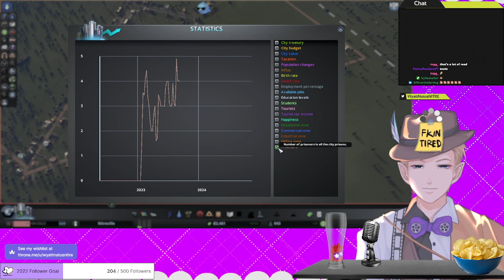[Cites Skylines] Trying to Build a city from Nothing... gone wrong (Stream VOD)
Thank you for checking out my channel~!

--The book of Rules!--
1: Be nice!! I hate rude people!!!
2: Don't make comments that are unrelated to the stream!
3: If you see spam or trolling, don't acknowledge it.
4: Don't reveal anyone's personal information, including your own.
5: Please don't bring up other streamers unless I mention them. And don't bring me up in other peoples stream unless they say "SO HOW ABOUT THAT WYATT GUY FROM NITRE EYY?"
6: Don't spoil the game! I WANT TO SUFFER OR BE AMAZED!
Stream Tags!!
Live
Fanart
NSFWart
Meme

(To those confused; it's pronounced NIGHTER, like "all-nighter" :})